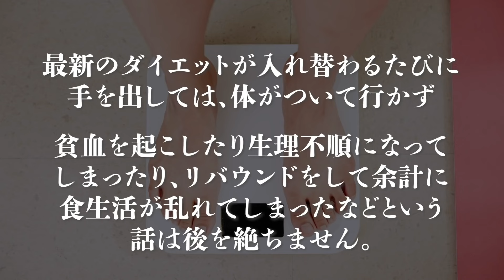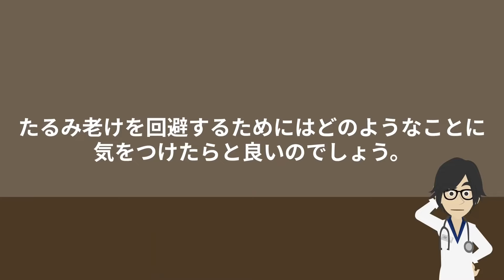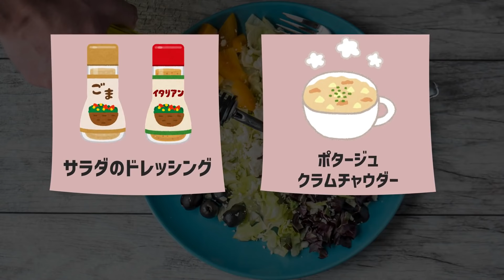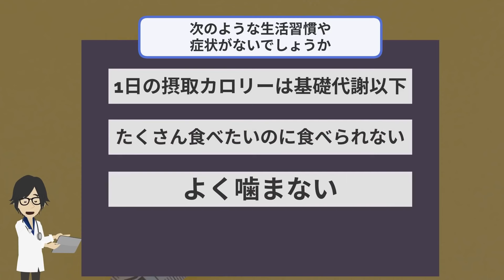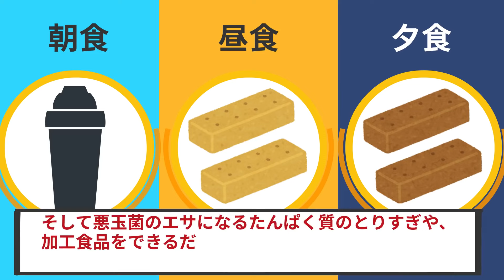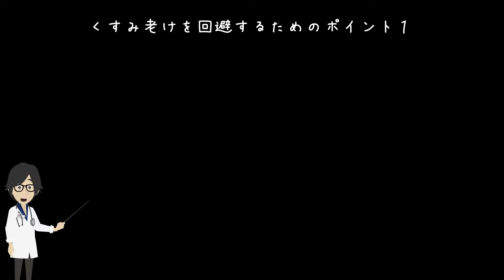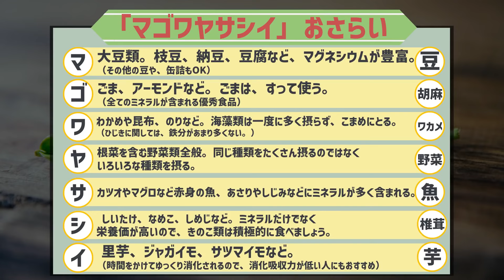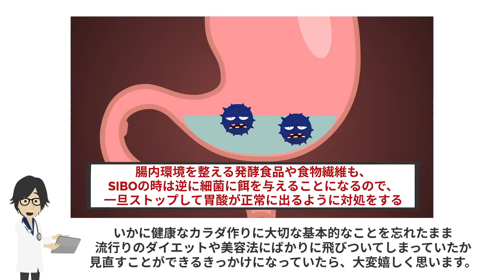【ベストセラー】「きれいな人の老けない食べ方」を世界一わかりやすく要約してみた【本要約】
▼ ▼Amazonの購入はこちら

▼【目次】
0:00   ご挨拶
3:30   本日のお品書き
3:43   ①限 たるまない食べ方
13:14 ②限 やつれない食べ方
20:48 ③限 くすまない食べ方

▼参照
タイトル：きれいな人の老けない食べ方
著者：森 拓郎
出版社：SBクリエイティブ

▼本要約チャンネルとは
1日5冊ほどの読書を5年以上続けている、心底本を愛するオタクと優れた健康知識を有する医者の集団。